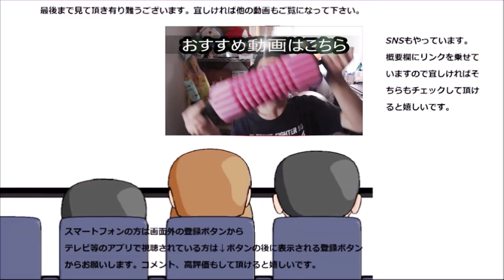USJ 百味ビーンズに遂に挑戦！！これは当たりかハズレか……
USJの定番商品！？百味ビーンズに挑みます！！果たして無事完食出来るのか……
贈り物は此方まで↓
〒153-0042